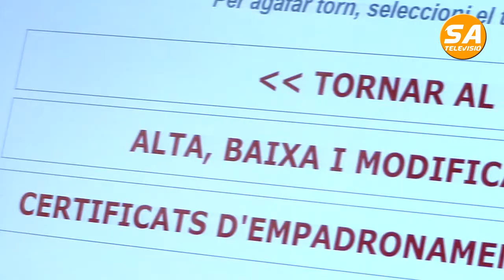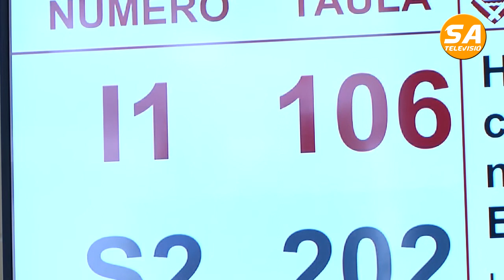SATV 250718 inici gestor de cues aj